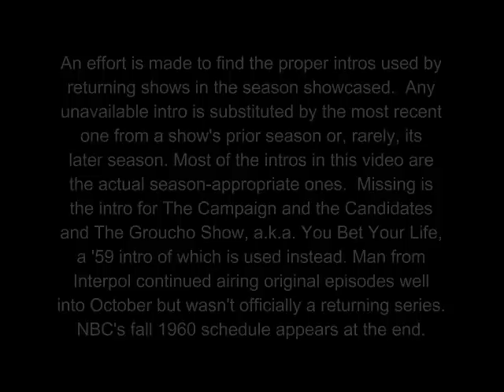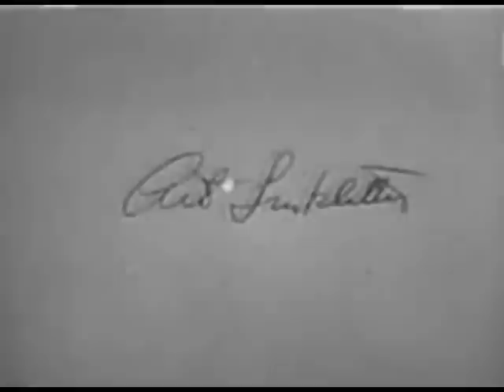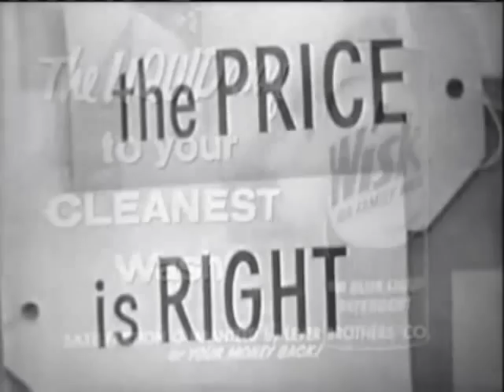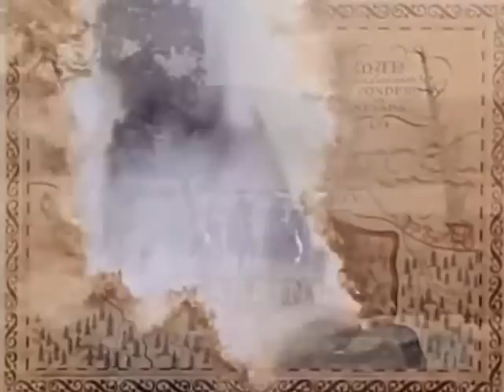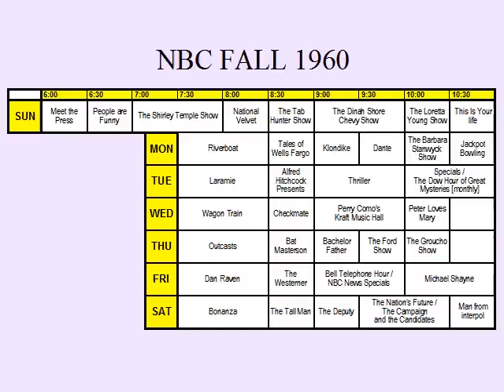36+ SHOWS OF NBC FALL TV 1960